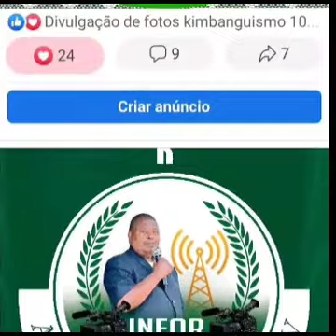CHOR-E-KI Dans YOKA KO LELE NA BISO E NZAMBE E TATA KIMBANGU